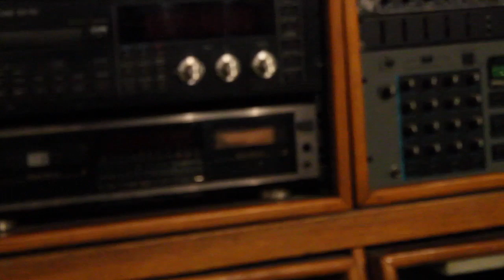Wrecking Ball with Wine Glasses and Beer Bottles (Miley Cyrus Cover)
Tekoa performs a glass instrument cover of "Wrecking Ball" by Miley Cyrus.